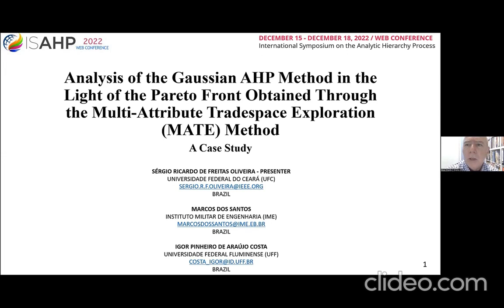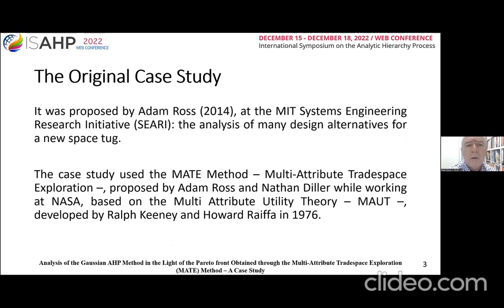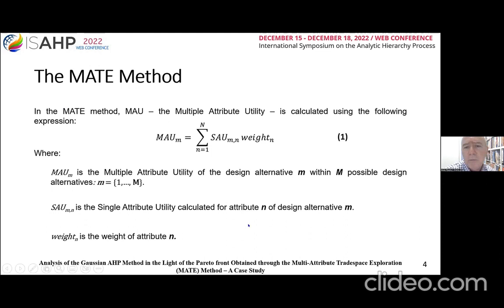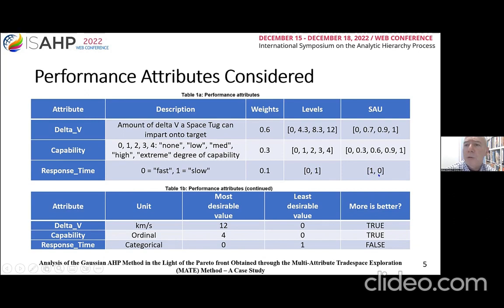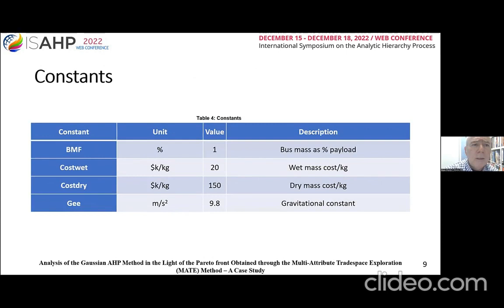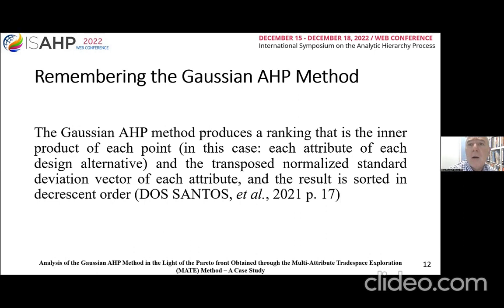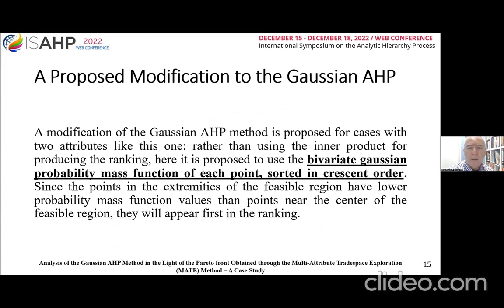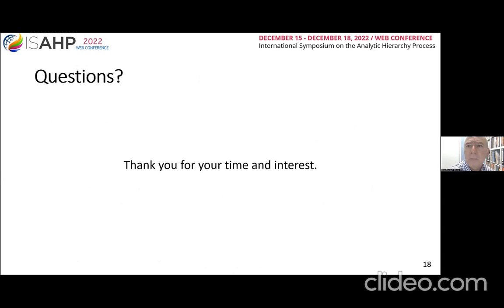Gaussian AHP and Pareto Front obtained through Multi- Attribute Tradespace Exploration (MATE)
The MATE method – Multi-Attribute Tradespace Exploration – was proposed by Adam Ross and Nathan Diller while working at NASA. It is based on the Multi Attribute Utility Theory – MAUT, developed by Ralph Keeney and Howard Raiffa in 1976 and used for eliciting requirements and defining utility functions for a great number of design alternatives, as well as for positioning those alternatives relative to a bidimensional Pareto front. On the other hand, the Gaussian Analytic Hierarchy Process – Gaussian AHP – is an evolution proposed by Dos Santos et al. in 2021 for the classic AHP Method, which eliminates the need of pair comparison of attributes for each design alternative and introduces the relationship between standard deviations and mean scores in order to increase the reliability of the generated ranking. In this article the authors use a case study proposed by Adam Ross to confront the Pareto front generated by MATE method with the ranking generated by the Gaussian AHP method and propose a modification of that method.